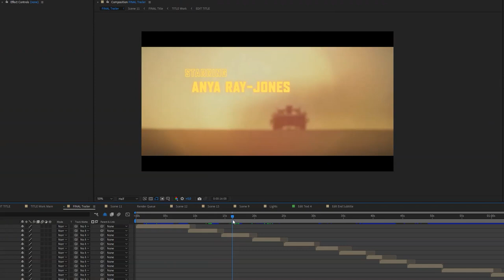Max Trailer After Effects Template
Max Trailer,Max Trailer After Effects Template,Max Trailer After Effects,Trailer After Effects,Trailer After Effects Template
Max Trailer is great project for Productions with a Unique Atmosphere!

You can create really Epic And Full of Action Movie Trailer, Intro, Teaser and Cinema Opener. Just drop your Videos or Photos, Logo and write Titles!

The project is inspired by “FURIOSA” from the “MAD MAX” series.

Max Trailer
Max Trailer is the perfect project for Movie Makers, YouTubers and Players. Useful for create Cinematic Opener, Dynamic and Powerful Movie Trailer, Excellent Intro, Outro, Game Intro, Vlog, Youtube, Social Media, Instagram.

Project Features:
No Plugins Required!
All Logos and Text are editable!
Modular Structure
Easy to edit, just drop your Video or Photo
Link to fonts I used in Help file INCLUDED